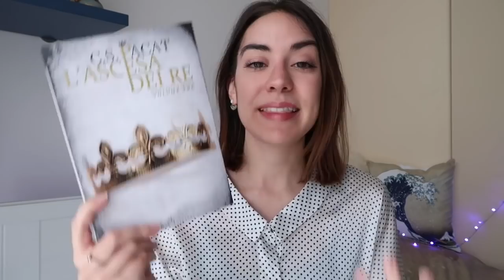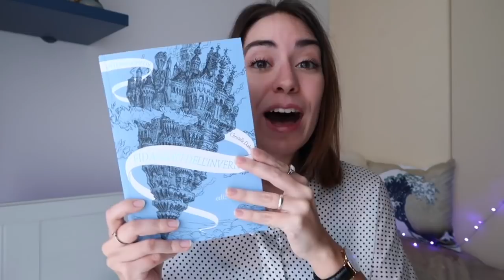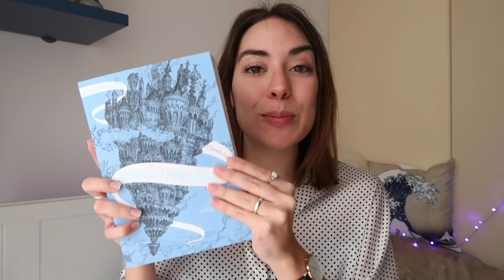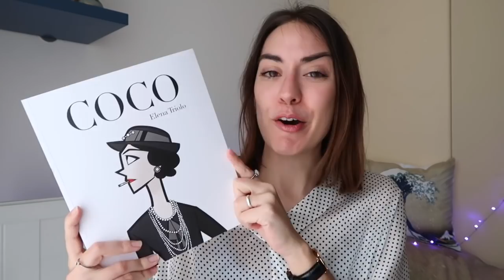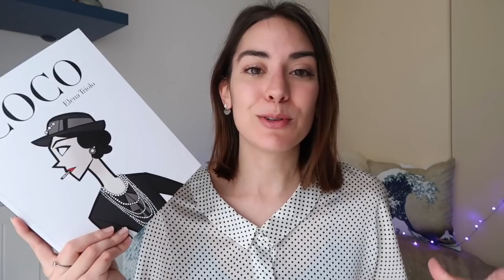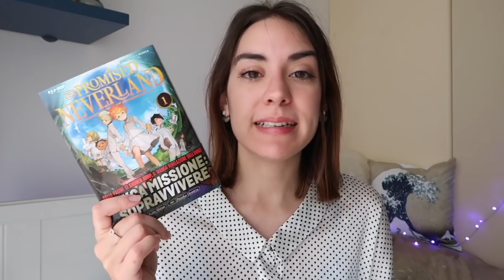Pacchi inaspettati, libri e fumetti! Unboxing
Tre giorni fuori casa e mi ritrovo con tanti pacchi a casa! Cosa ci sarà dentro?

cinturino in omaggio con l'acquisto di un orologio

"L'ascesa dei re" C. S. Pacat

"Coco. Vita di Coco Chanel" Elena Triolo